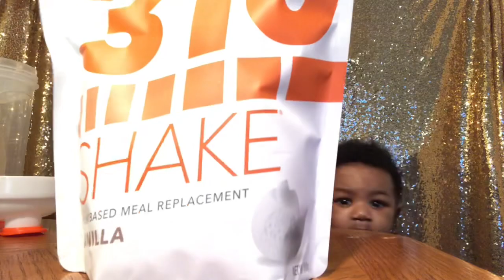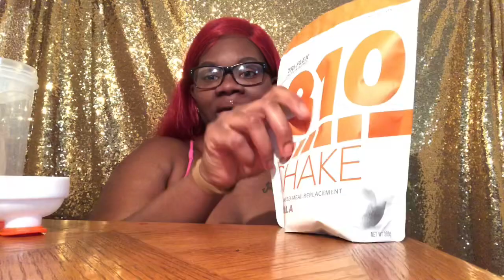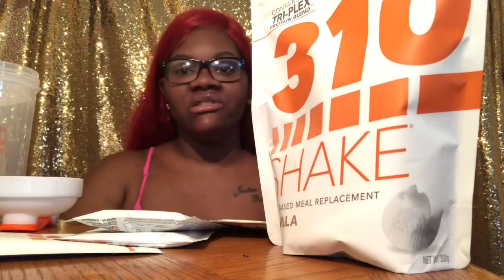Brutally honest 310 shake review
310 nutrition shake review
Hello everyone today is day one of my 310 journey!!

            FASHION NOVA DISCOUNT